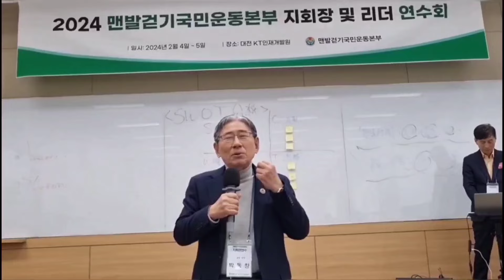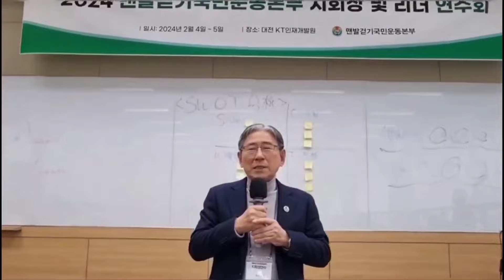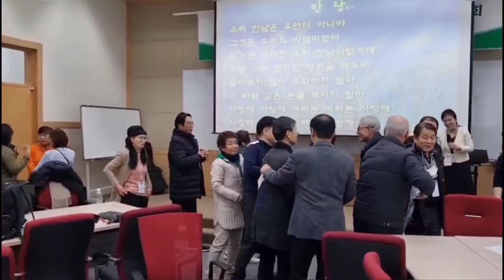박동창의 맨발강의 146(10): 2024 전국 지회장 연수회 클로징 멘트와 다짐 그리고 사랑의 듀엣의 아름다운 노래와 연주 속 따뜻한 석별의 허그